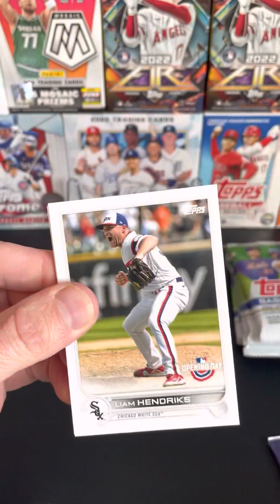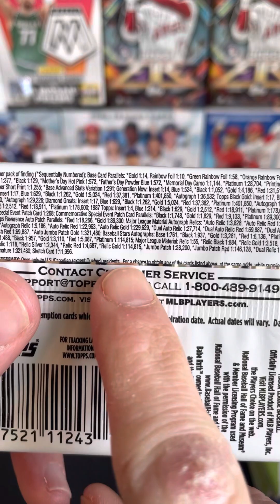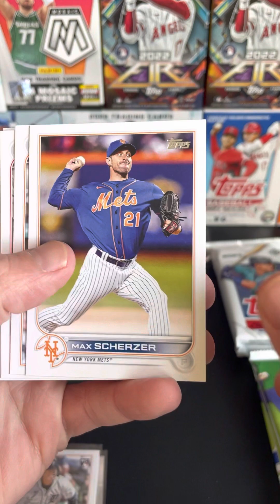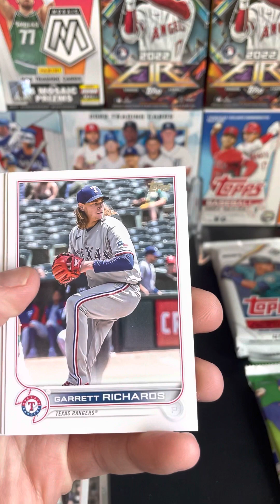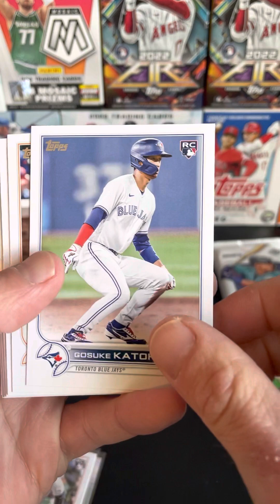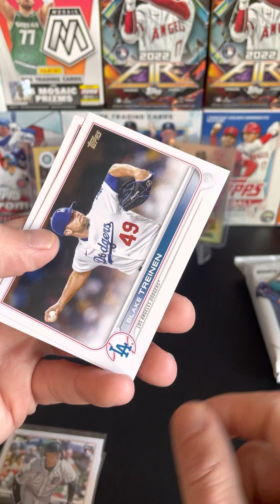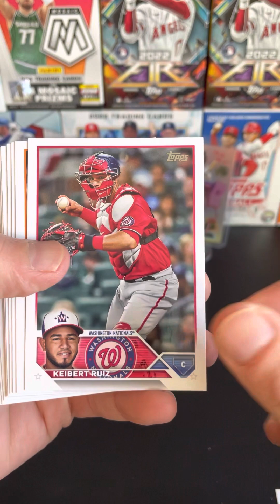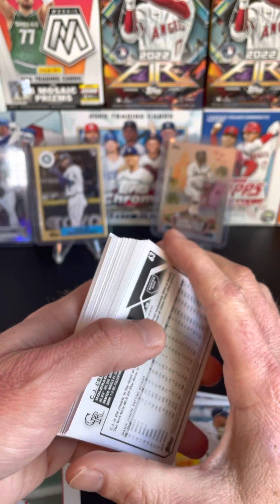Ripping 2022 Topps Update Hobby Packs and 2023 Topps Series 1 Jumbo Hobby Pack. 🔥CASE HIT🔥👀👀